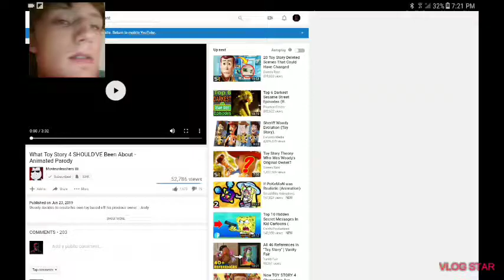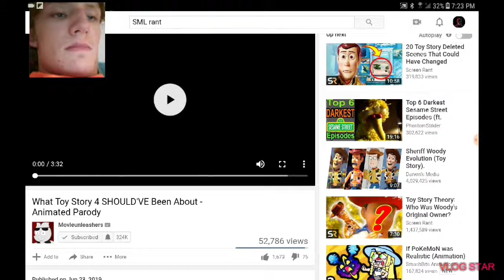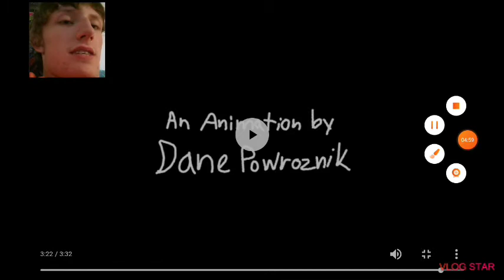What Toy Story 4 SHOULD'VE Been About - Animated Parody (Movieunleashers) - Reaction